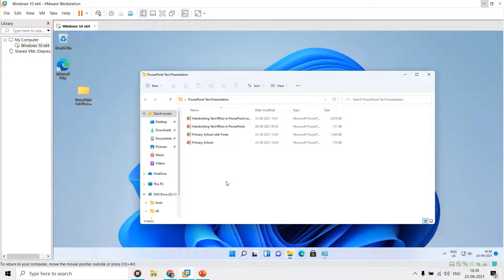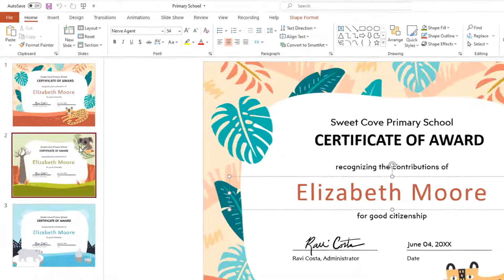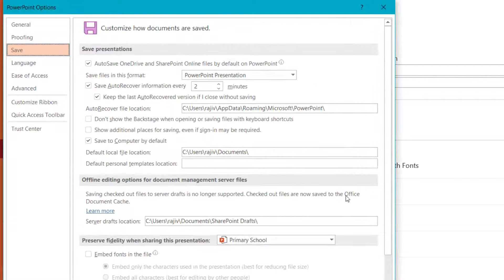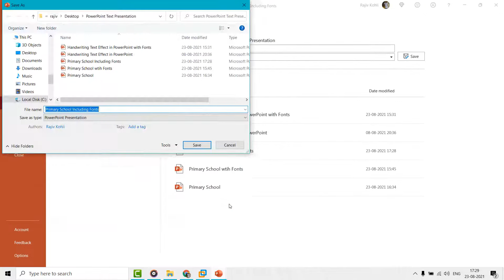How to Embed Font in Presentations | PowerPoint Tutorial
In this captivating tutorial, we unveil the essential art of Font Embedding into PowerPoint Presentations. Discover the magic of ensuring **Consistency Across Devices** when sharing your presentations with friends and colleagues by including the font files within the presentation itself.

🔶 Key Points Covered:

- The Importance of Font Embedding: Learn why embedding fonts is crucial, especially when custom fonts aren't installed on other computers.
- Preserve Formatting: Understand how font embedding keeps your presentation's formatting intact, even on different devices.
- Impact on Animations: Explore how font embedding ensures that text animations and effects remain faithful to your original design.
- Compatibility Across PowerPoint Versions: Discover that you can employ font embedding in PowerPoint 2007, 2010, 2013, 2016, 2019, and PowerPoint 365.
- File Size Considerations: Learn how embedding fonts might affect your presentation's file size and how to manage it effectively.

Join us on this enlightening journey and master the art of PowerPoint Font Embedding. Elevate your presentations and share them confidently, knowing that your fonts will display consistently across various devices. 🚀

Join us, and let's unleash the power of PowerPoint together!